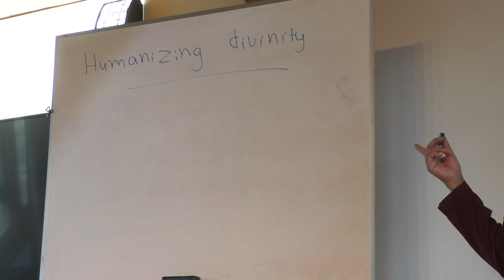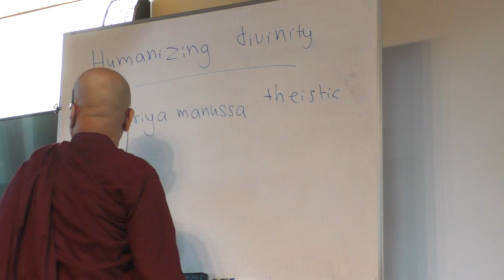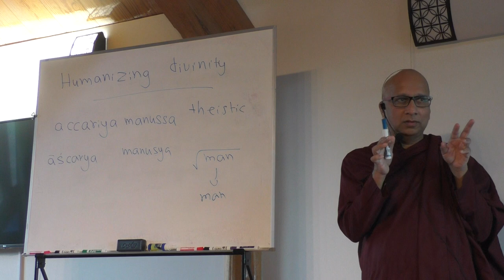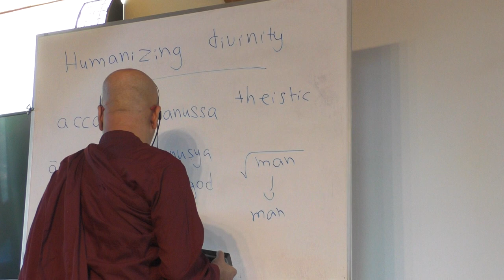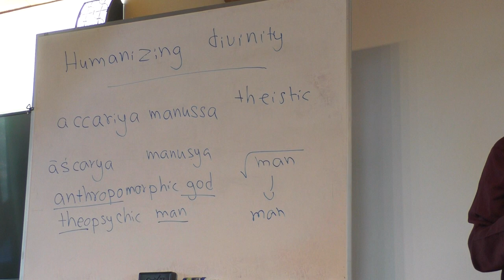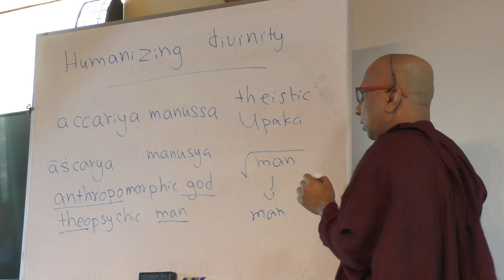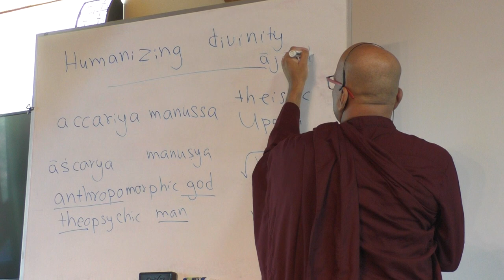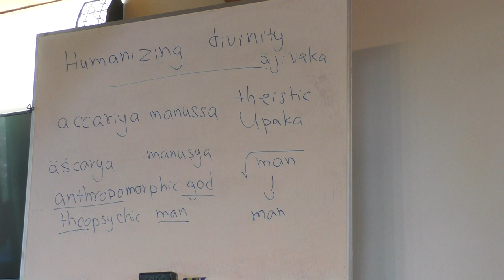PBS Oct5 01